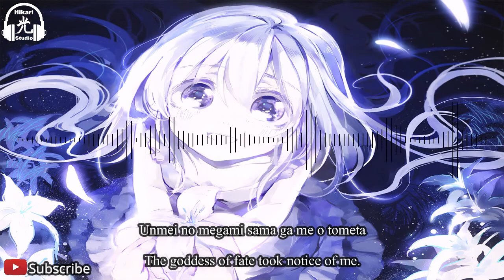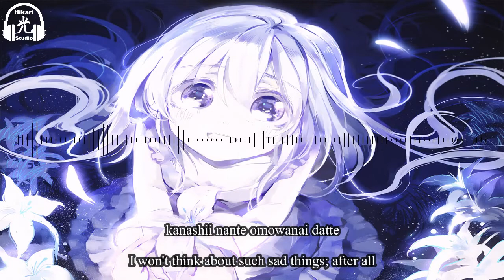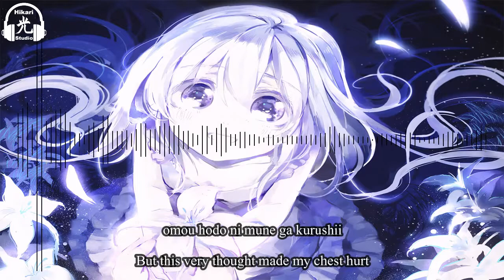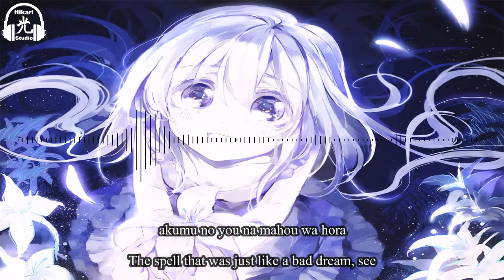Hatsune Miku - The name of sin 8D AUDIO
🎬Title : The name of sin
💻️Anime : -
🎤cover : -

For request comment in below

Software:
-Filmora
-Adobe Audition cc
-Sonic Candle

🎧Wear headphone for best experience